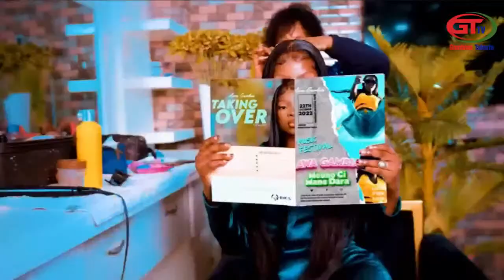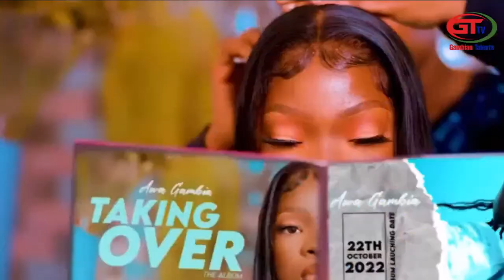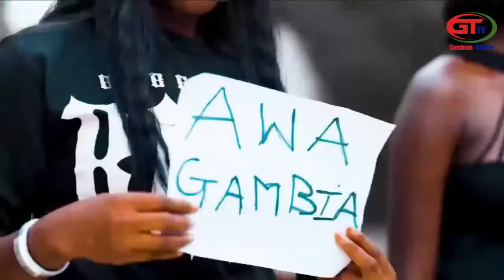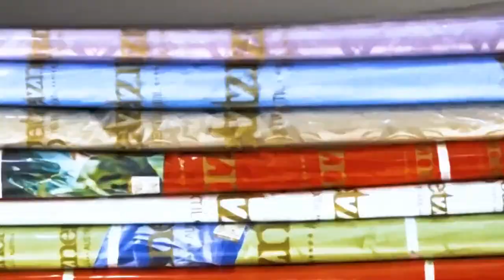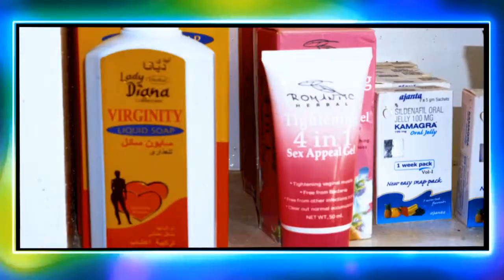NYOHOBAI SHOW WITH PA OUSMAN JOOF FT AWA GAMBIA